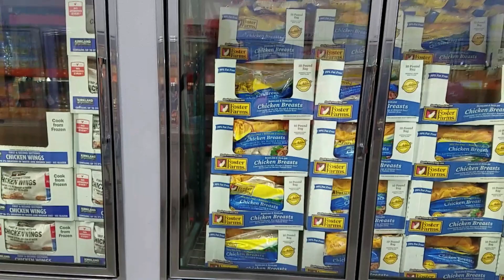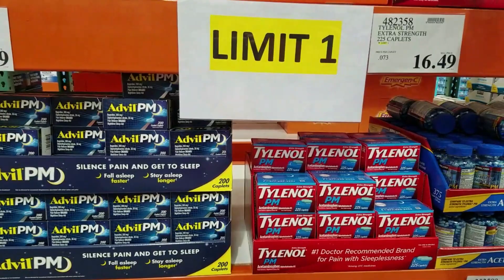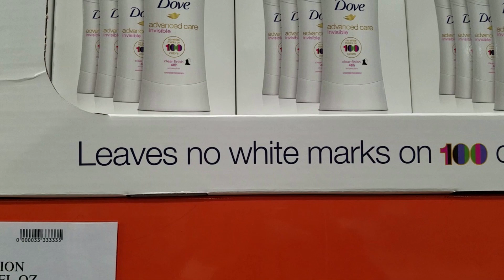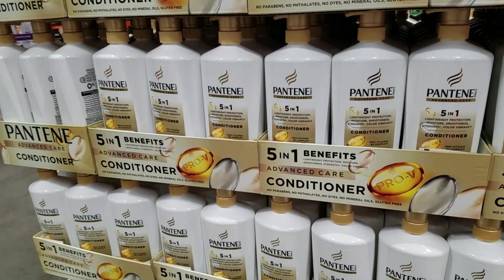Walang Panic Buying | Hayahay mag Shopping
The last we visited costco, people are in panic buying as real panic buying of toilet papers. But this week we went back to Costco and everything has changed, please watch this video and see the difference.